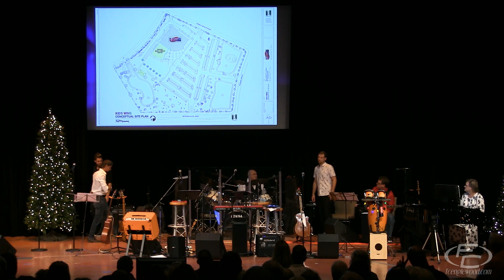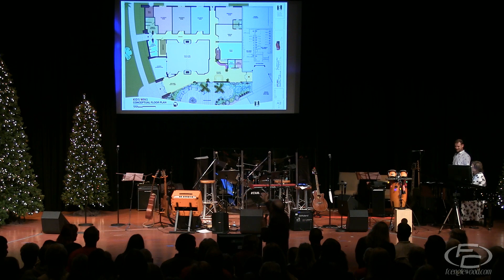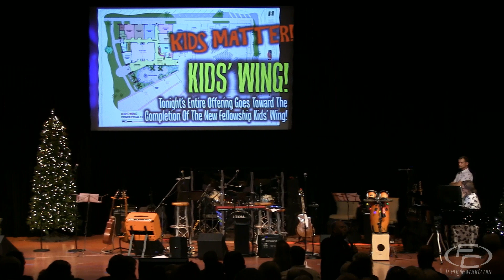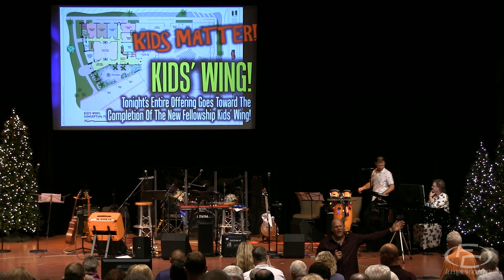FC LIVE - 2019 Christmas Eve Concerts @ 4pm